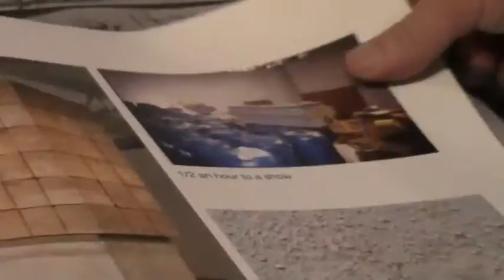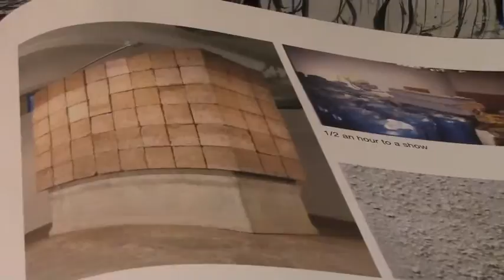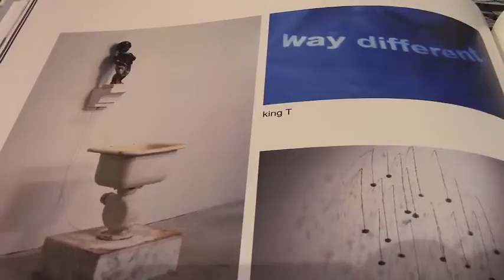Art at the Union Square Marriott Gallery VII 11 20 2015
Art at the Union Square Marriott Gallery
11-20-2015